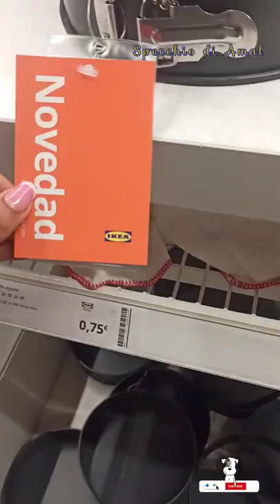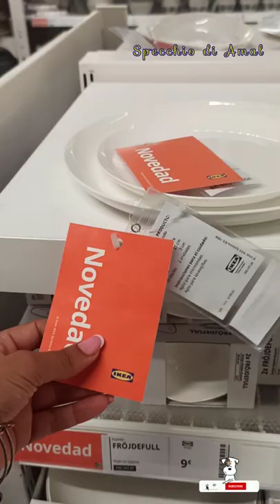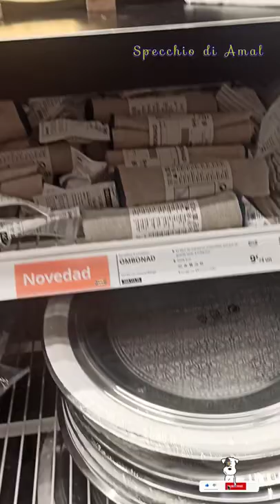Ikea Haul / Catalogo e Novità e sconti per la casa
Ciao bella gente oggi sono andata a fare un giro in @IKEA  e ho deciso di condividere con voi il giro che ho fatto, dove faccio vedere arredi e oggettistica e soprattutto i sconti in IKEA.